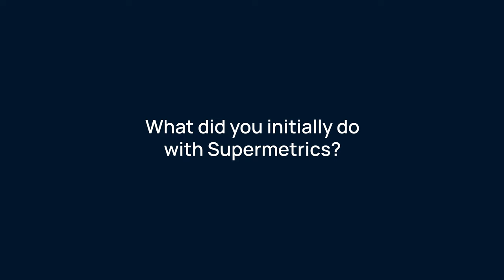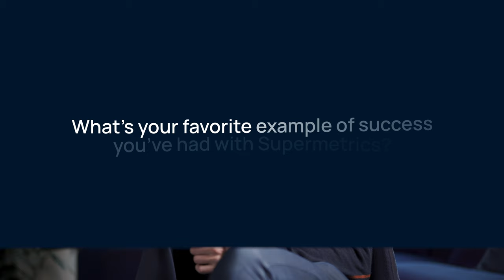How dentsu Norway helped their clients build better data models with Supermetrics and BigQuery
We talked to Jarle Alvheim, Head of Data Technology at dentsu Norway, to learn how they're using Supermetrics.

- dentsu Norway use Supermetrics to pull their marketing data into BigQuery, where they could build a marketing data warehouse to store all their enriched data.
- This solution has allowed them to use marketing mix modeling and other measurement frameworks to better understand marketing performance.
- Supermetrics has helped dentsu and their clients reduce development time by a third